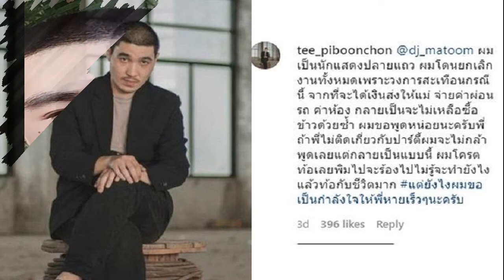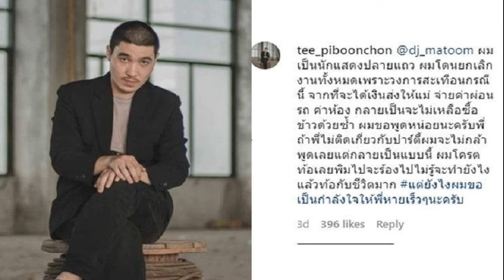เอลเลียต เพจ นักแสดงข้ามเพศ ยื่นฟ้องหย่าแฟนสาว หลังแต่งงาน 3 ปี